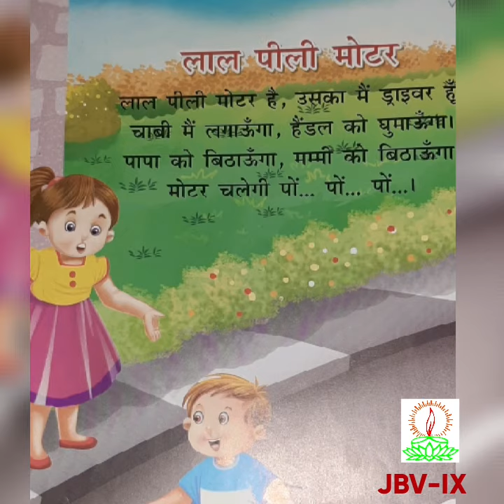लाल पीली मोटर